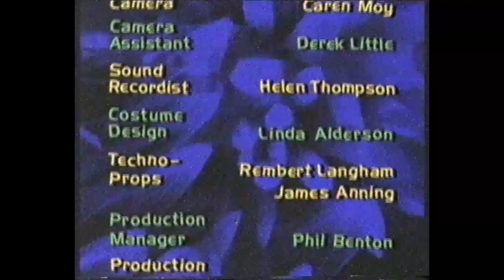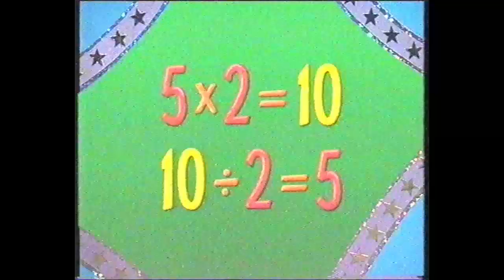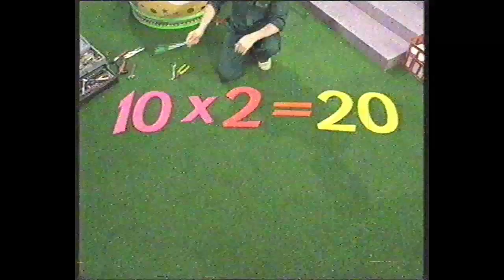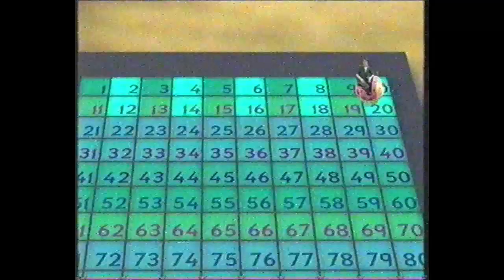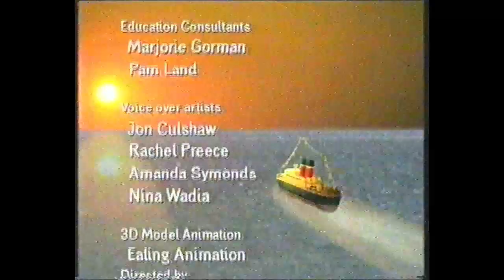Number Crew E19 S2 Holiday Club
Tape 25, dated 2000